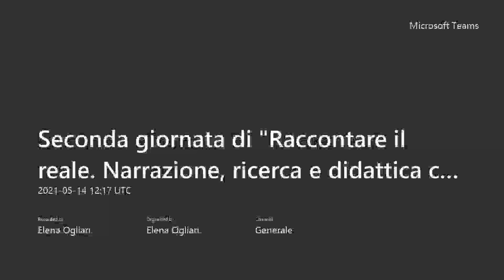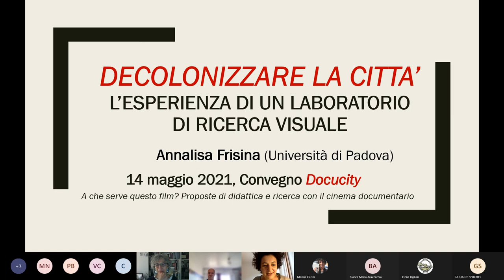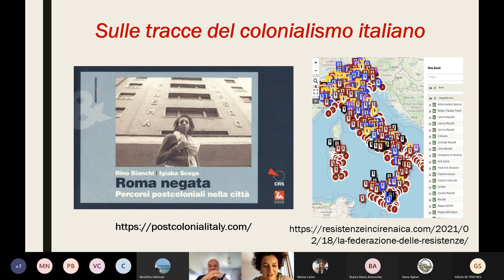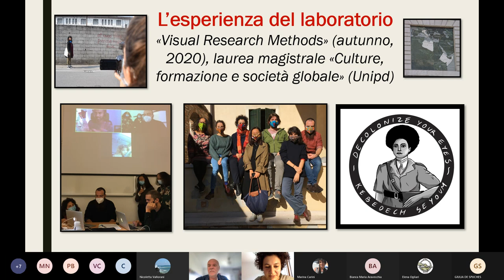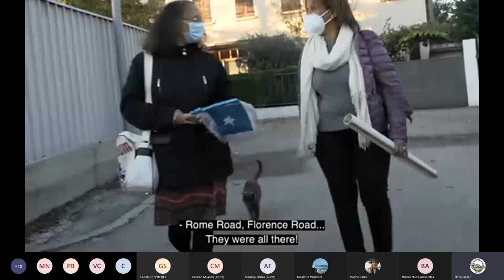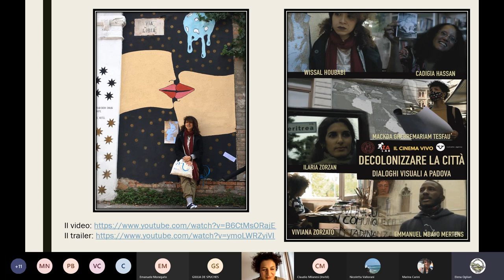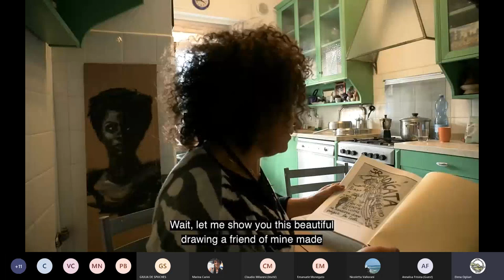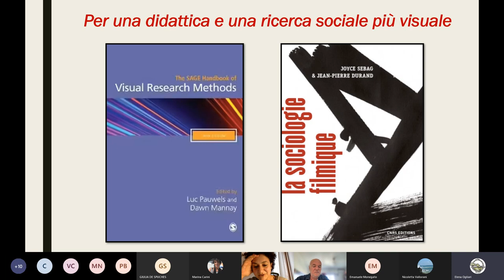2 1 Raccontare il reale Narrazione, ricerca e didattica con il cinema documentario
Convegno a cura di Docucity /Documentare la città
Venerdì 14 maggio 2021(Webinar su TEAMS)

"A che serve questo film? Proposte di didattica e ricerca con il cinema documentario."

Ore 14.15
Saluti istituzionali: Marina Carini (Prorettrice alla Terza missione, Università degli Studi di Milano) e Bianca Aravecchia (Ufficio Reti e Cooperazione Culturale del Comune di Milano).

Introduce e coordina Claudio Milanesi (Aix/Marseille Université, France)

Ore 14.30 - primo panel
Annalisa Frisina (Università degli Studi di Padova): Decolonizzare la città. L'esperienza di un laboratorio di ricerca visuale.
Documentario: "Decolonizzare la città. Dialoghi Visuali a Padova" di Annalisa Frisina e Elisabetta Campagni (2021).

Discussant: Paola Bonizzoni (Università degli Studi di Milano) e Maurizio Nichetti (Direttore artistico della sezione milanese del Centro Sperimentale di Cinematografia).